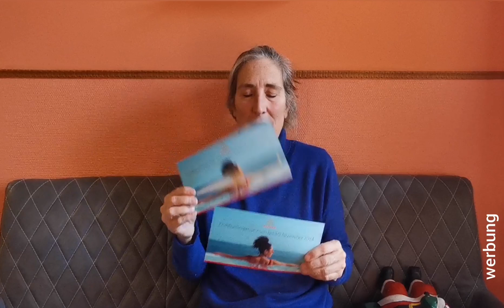Viele aktuelle Cunard Angebote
Verschiedenste Angebote von Cunard sind gerade aktuell, melden Sie sich gerne bei mir mit Ihrem Buchungswunsch!

werbung - Alle Cunard Reisen sind zu BUCHEN bei mir
JESSICA KIRSTEN
Reise-Agentur, vormals Crew an Bord seit 2014
Beratung mit Expertenwissen